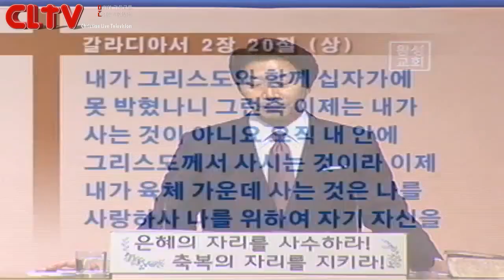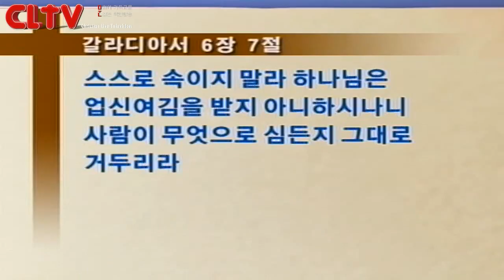CLTV파워메시지_야곱시리즈 (5회)_'나를 속이심은 어찌됨이니이까!' 왕성교회(길요나 목사)